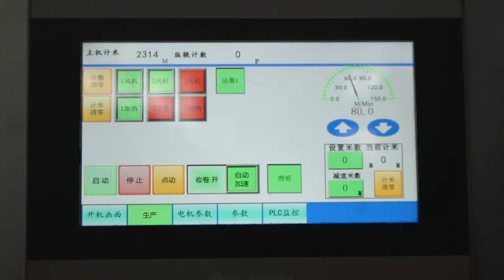automatic change 2 color wide plastic film high speed flexo printing machine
1.9m width customized machine special for wide plastic film, with automatic  Change rewinding system, ink transfer way is ceramic anilox roller with chamber/closed doctor blade.
Welcome to contact to know more details.